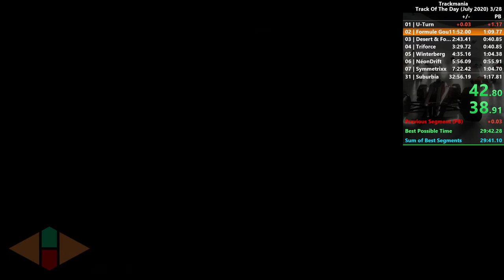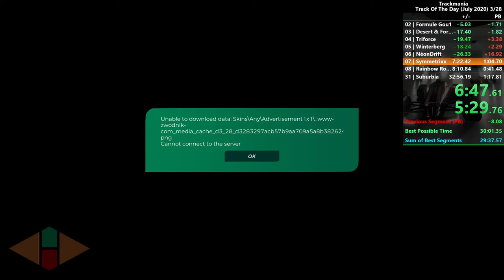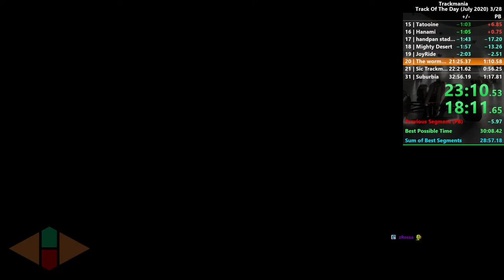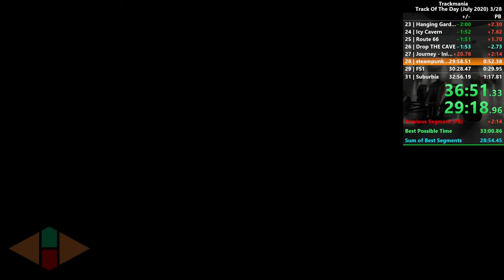Trackmania Speedrun - July 2020 TOTD in 32'53"116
Best run from my stream on Jan 30th 2021. That was a productive session, since I was able to lower my sum-of-bests from 32'45" to 28'45". This run is a 2 min improvement over my previous submitted time, but it feels a little sore since I lost a painful amount of time on track 27 ("Journey - Initial Climb"). This could have been 30'40" without that blunder.

00:00 01 | U-Turn
00:51 02 | Formule Gou1
02:12 03 | Desert & Forest
03:06 04 | Triforce
04:04 05 | Winterberg
05:25 06 | NéonDrift
06:53 07 | Symmetrixx
08:15 08 | Rainbow Road v2
09:24 09 | Mountain
10:24 10 | RGB-Road
11:37 11 | Lost Gate
13:17 12 | napaJ
14:18 13 | Summer Frost
15:33 14 | Yumi_05
17:12 15 | Tatooine
18:16 16 | Hanami
19:19 17 | handpan stadium
21:03 18 | Mighty Desert
22:14 19 | JoyRide
23:18 20 | The wormhole
25:03 21 | Sic Trackmanius Creatus Est
26:18 22 | Diversion
28:02 23 | Hanging Gardens
29:08 24 | Icy Cavern
30:14 25 | Route 66
31:28 26 | Drop THE CAVE
32:58 27 | Journey - Initial Climb
36:56 28 | steampunk 1877
38:05 29 | FS1
38:55 30 | Sand Drift
40:13 31 | Suburbia